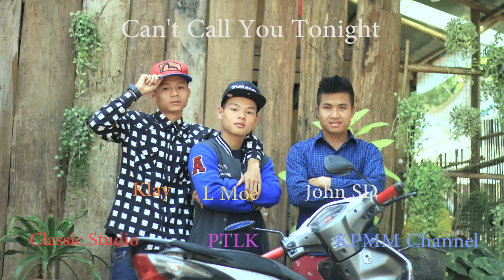karen new Hip Hop song 2017 John SD, L moe , Klay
karen song..
karen hip hop song.
karen new song 2017..by John SD ft Klay , L moe